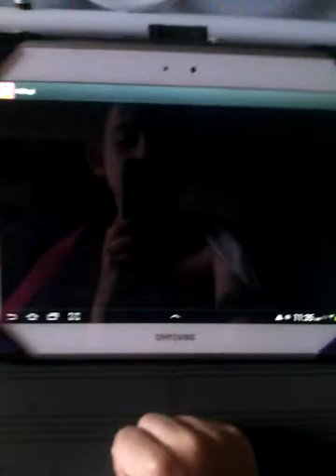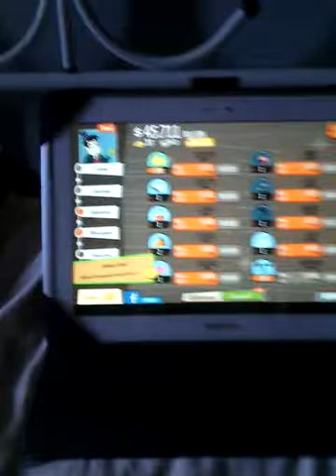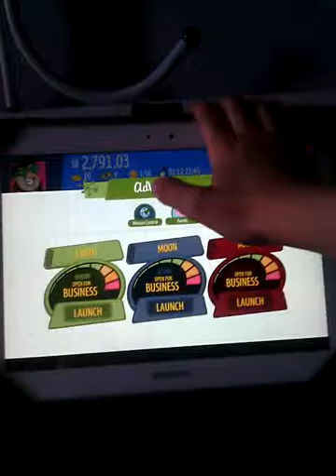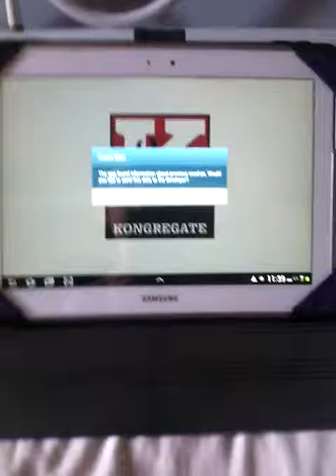Adventure capitalist part 1